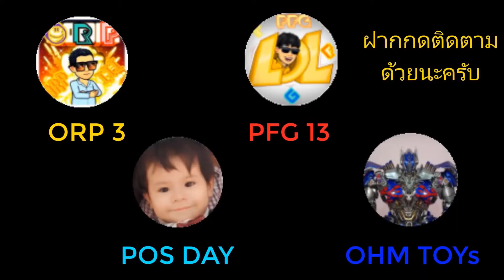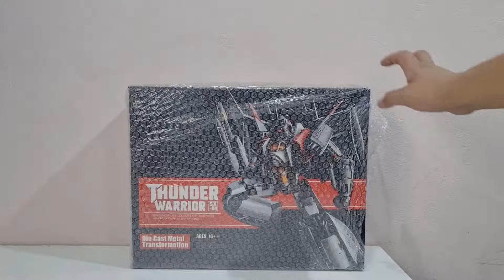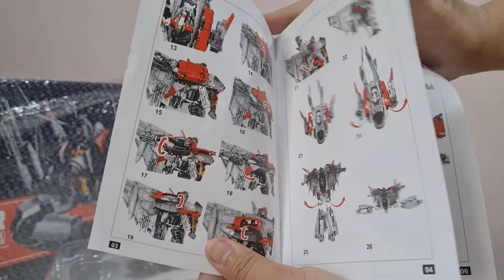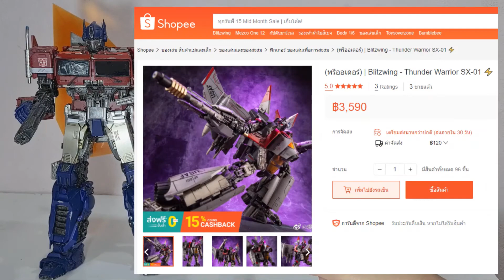Blitzwing Thunder Warrior SX 01 By OHM TOYs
Blitzwing Thunder Warrior SX 01 สูง 30 cm ราคา 3500 บาท สวยสมจริงครับ แต่ติดตรงสีครับ ผมให้ 9 คะแนนครับ